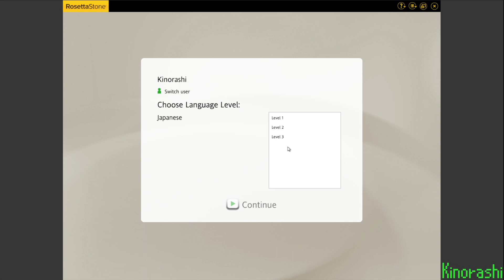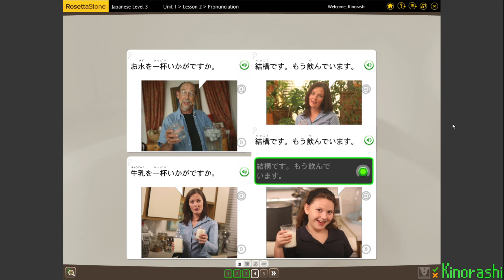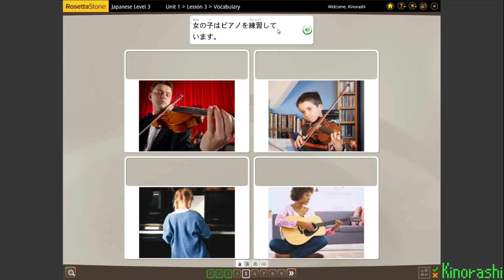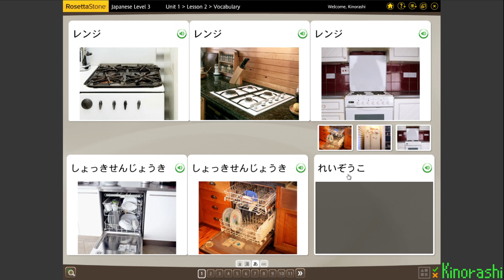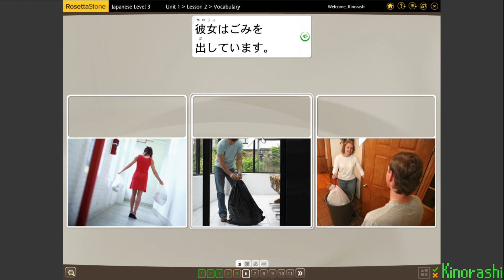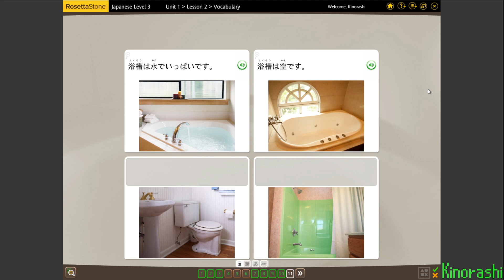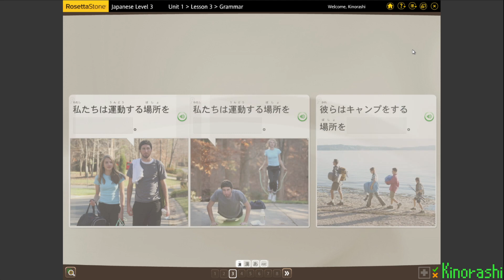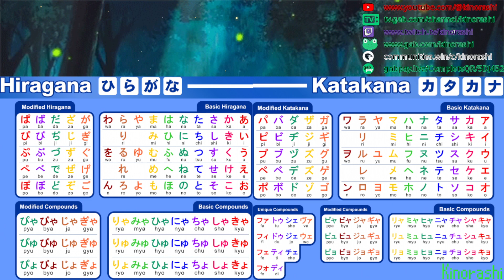Learn Japanese with me (Rosetta Stone) Part 149